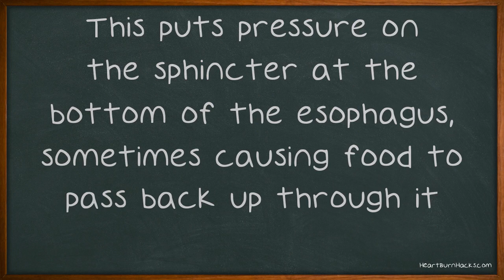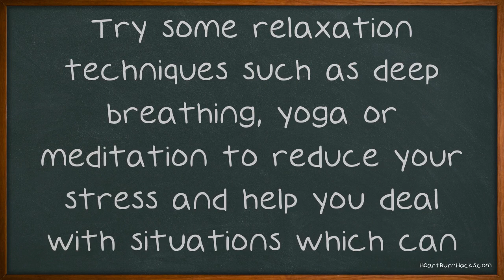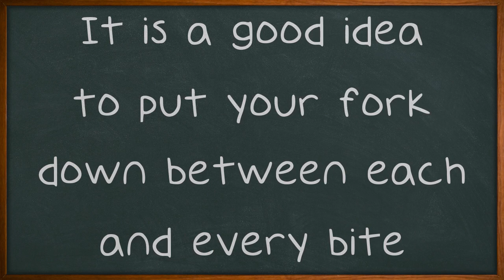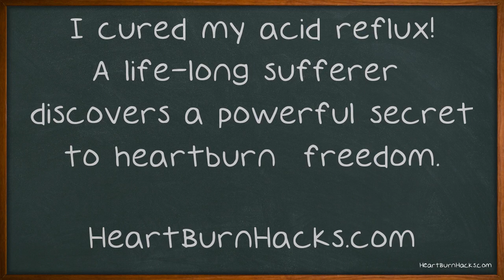Open The Can Of Worms About Acid Reflux.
Open The Can Of Worms About Acid Reflux. Do you have acid reflux on a regular basis? If you are, then you definitely know how harmful it can be to your health and how disturbing it feels throughout your day. In fact, this condition can sometimes be extremely painful. However, it can be contained so read on to find out how.